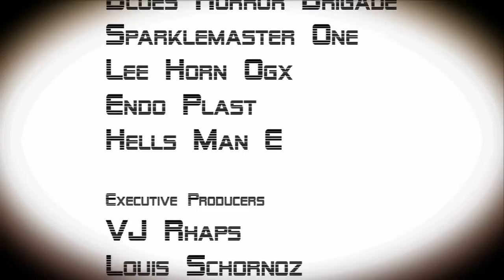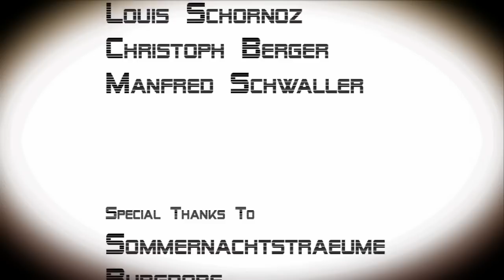YOUR PLANET BELONGS TO US - Blues Horror Brigade - Live on Titan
The extraterrestrial rock band Blues Horror Brigade plays invasion hymn "Your Planet Belongs To Us" live on Titan.